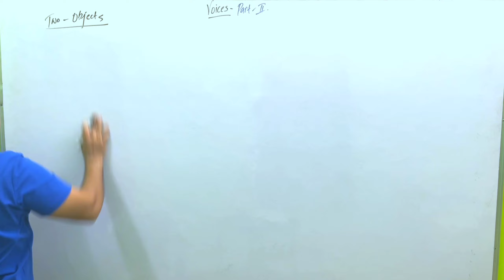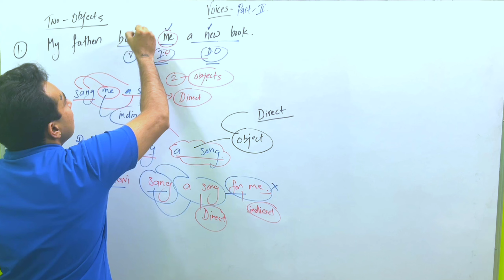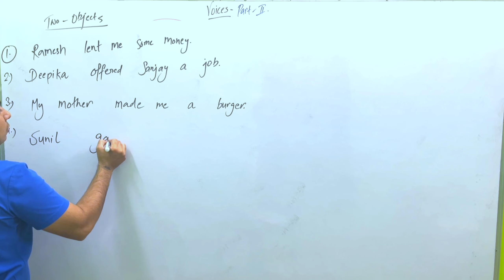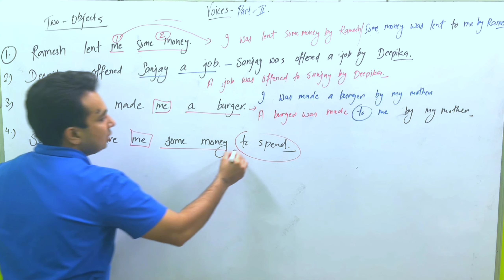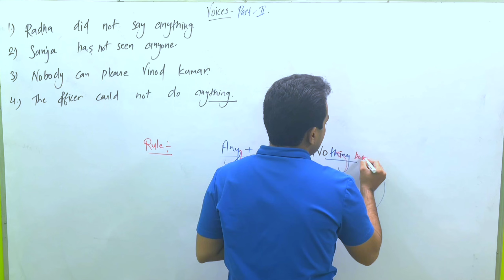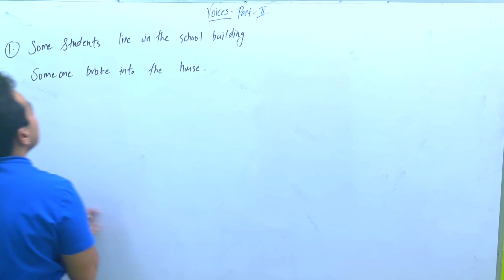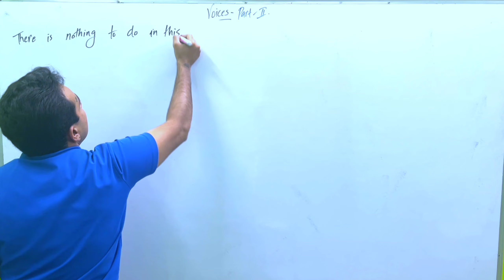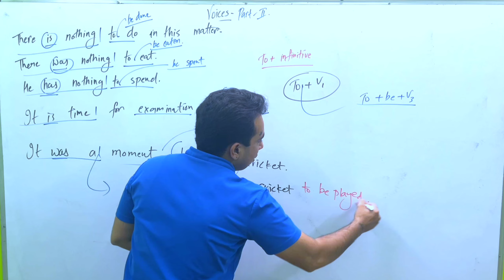02 Voice || Active and Passive Voice || English Grammar by VV Sir